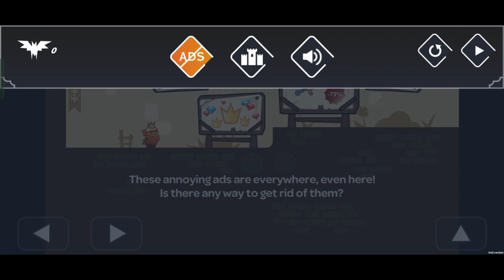Simpel Tapi Bikin Pusing | Tricky Castle Trap Adventure Part 2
William sedang dalam perjalanan untuk menyelamatkan seorang putri dari sosok jahat yang disembunyikan didalam kastil dan dia harus masuk kedalam kastil yang penuh dengan tipuan.  Apakah kita akan menemukan putri dan mengalahkan sosok jahat itu

Floor 2 Level 11 - 20
Game Tricky Castle: Trap Adventure / Kastil Rumit - Game Logika | Device Mobile

Terima kasih sudah berkunjung dan Support kalian dengan memberikan like maupun komentar